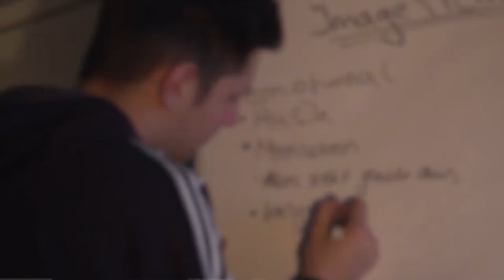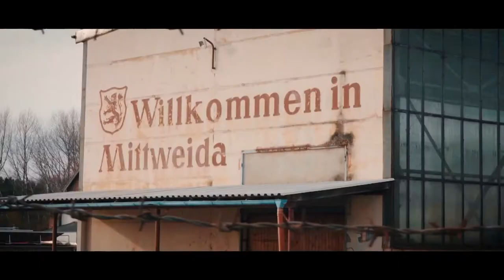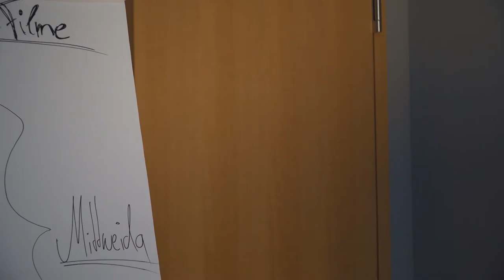Ein Imagefilm für... Mittweida?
Vorsicht: Satire!
Wie entsteht eigentlich ein Imagefilm für eine Stadt? Oder besser: Wie entsteht ein Imagefilm für Mittweida? Unsere Medienstudierenden haben die Fragen in ihrer satirischen MittNightShow beantwortet. Entstanden ist ein Film mit deutlichem Augenzwinkern, der sich vor professionellen Produktionen nicht verstecken muss. Aber schaut am besten selbst...